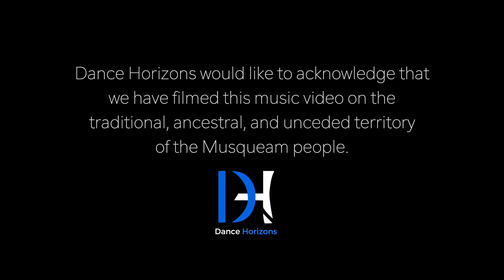UBC Dance Horizons: Year End Show 2019 Promo Video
Time to start summer with Dance Horizons' Year End Show!! Come and enjoy a great dance show with us to end off a great school year. We'll have dances of all styles featuring our own DH teams and classes, as well as some awesome guest performers and dance groups from around campus!

We have 2 shows this year on March 31st, 2019! Our Matinee show is from 3:30-6pm, with doors opening at 3pm, and our Evening show is from 7-9:30pm with doors opening at 6:30pm! Pre-sale tickets are just $12 and At-the-Door tickets are $15.

Pre-sale tickets are now available. Get tickets from any of the dance classes/team practices, or message an exec!

For tickets and more information, check out the Facebook event

Choreographer:
Hip-Hop: Cheryl Ho
Contemporary: Elliot Cheung, Sophia Minter

Hip-Hop Dancers:
Bianca Antonio
Kiley Kurahashi
Austin Lam
Lauren Liao
Morgan Wu

Contemporary Dancers:
Andrea Chen
Elliot Cheung
Lauren Liao
Sophia Minter
Riho Okamoto
Kimberly Yuen

Production Crew:
Sean Chen
Owen Chong
Johnson Lee
Harry Sung